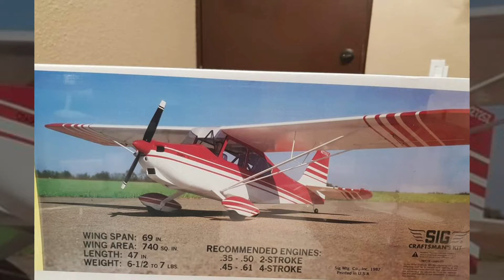My Sig Citabria build photos November 2019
Build photos of the Sig Citabria balsa kit RC Airplane